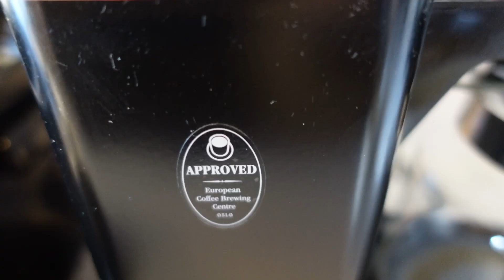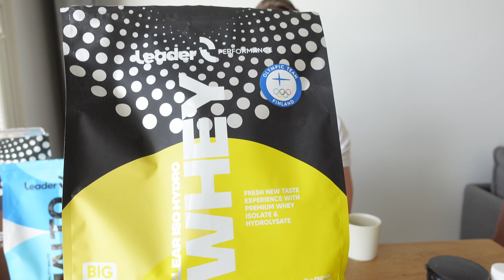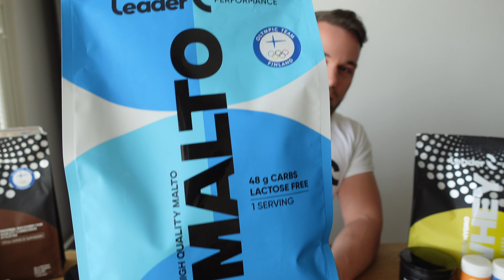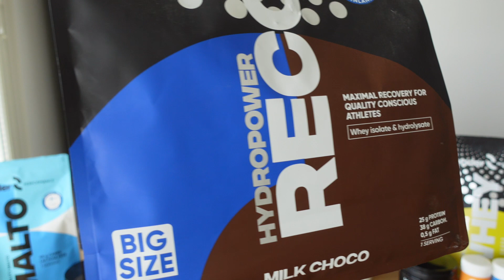MITÄ LISÄRAVINTEITA KÄYTÄN?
Seuraa myös muissa Someissa👇🏼